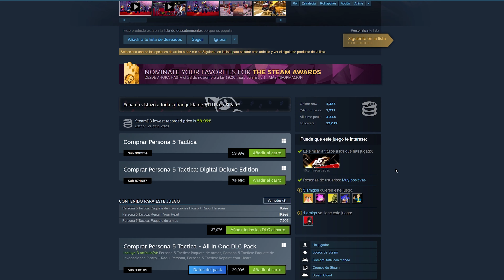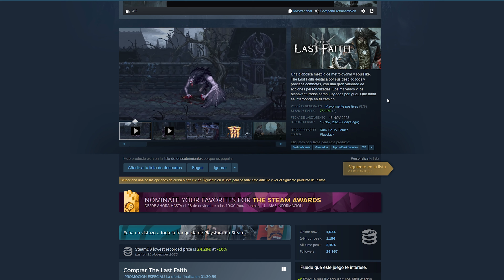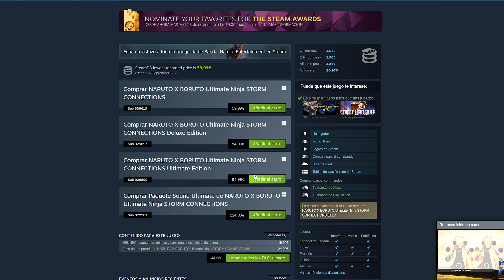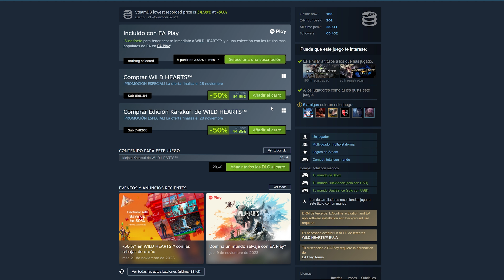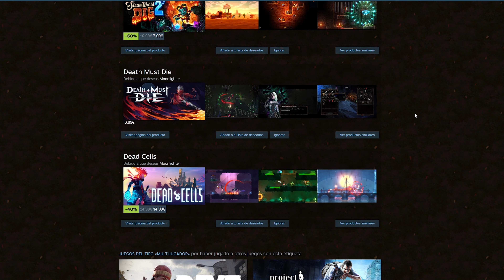¡REBAJAS en STEAM e INSTANT GAMING! 🚀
Wola hola! ✨

Ha llegado nuestro momento favorito de la semana, y da la casualidad que además estamos con ofertas en la misma tienda de Steam, por lo que ahora sí que sí tenéis que preparar vuestras carteras! 😁

Os recuerdo que muchas de las ofertas en Instant Gaming están activas durante más tiempo, por lo que no olvidéis de guardarlas en favoritos por si las de Steam se acaban.

Estoy deseando que me comentéis cuál será vuestra próxima aventura 🫰